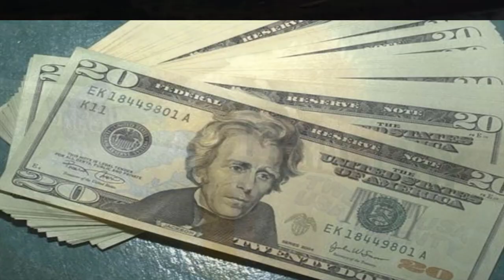NOVO LIMITE PARA COMPRAS NO EXTERIOR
Qual o limite de compras isentas no exterior ? Saiba o que muda com a nova portaria 601-MF assinada pelo Presidente Bolsonaro